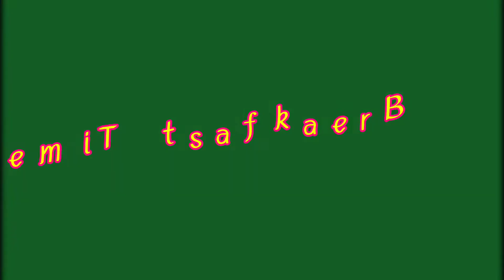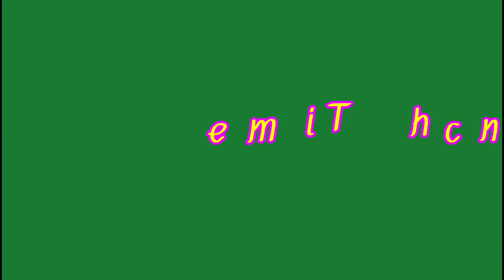||I Ate Green Food for 24 Hours ||??pass or fail????